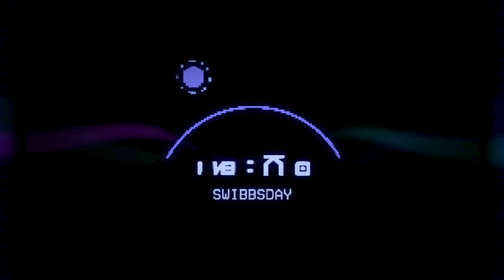✪ High on Life deutsch xbox sx / #04 Kopfgeld: Bro-Tron BOSSFIGHT ✪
Vom Co-Autor von Rick & Morty und Solar Opposites kommt jetzt High On Life.

 Frisch aus der High-School und ohne Job und jegliche Ambition hast du wirklich nicht viel vorzuweisen, bis ein außerirdisches Kartell die Erde angreift, um sich an der Menschheit zu berauschen. Gemeinsam mit einem Team aus charismatischen, sprechenden Waffen musst du nun die Heldenreise antreten und zum tödlichsten intergalaktischen Kopfgeldjäger werden, den das Universum je gesehen hat.

 Reise in verschiedene Lebensräume und Gebiete im ganzen Kosmos, stell dich dem ruchlosen Garmantuous und seiner stumpfen Bande, sammle Beute, triff einzigartige Charaktere und erlebe noch vieles mehr im neusten Comedy-Abenteuer von Justin Roiland!

MEIN EQUIPMENT